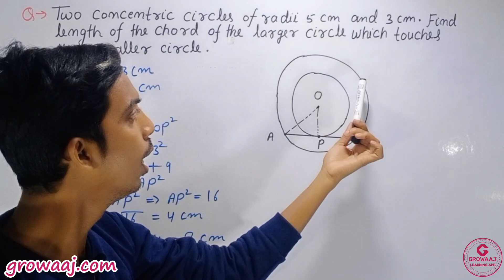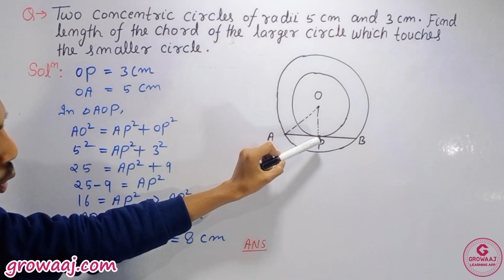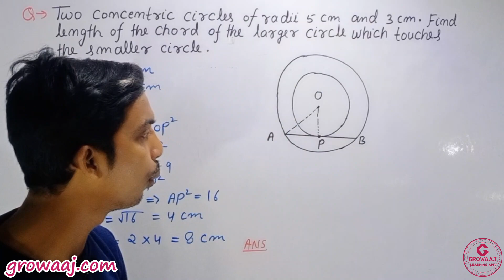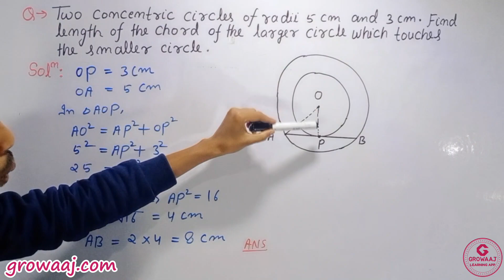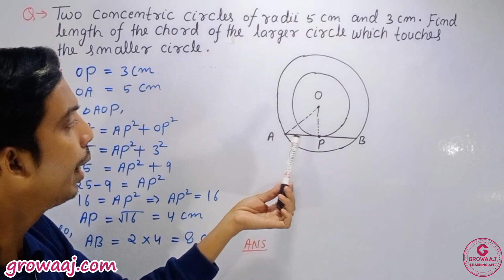CIRCLES (Example - 2)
5-pec10m_10.ex.2___CIRCLES

Welcome to our comprehensive guide to mastering circles in geometry, tailored specifically for Class 10 students! 📐 In this video, we delve deep into the intriguing world of circles, covering everything you need to know to ace your exams with confidence.

🔍 Topics Covered:

Understanding the Basics: Definitions and Properties of Circles
Exploring Circle Theorems: Tangents, Chords, and Secants
Practical Applications: Solving Real-World Problems Involving Circles
Step-by-Step Examples: Clear Illustrations for Easy Comprehension
Tips and Tricks: Handy Techniques to Simplify Circle Problems
Whether you're just starting to learn about circles or looking to reinforce your understanding, this video is your ultimate guide! Join us as we demystify circles and equip you with the skills to tackle any circle-related question with ease.